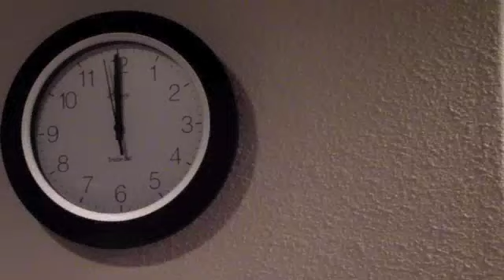Happy New Years, These Folk!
Wooooooo!

BrisOwnWorld.com